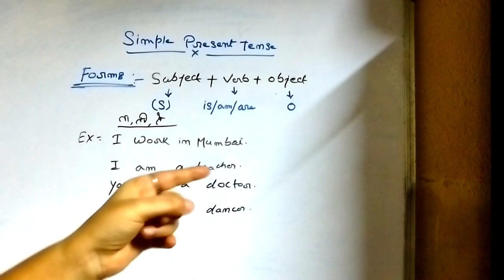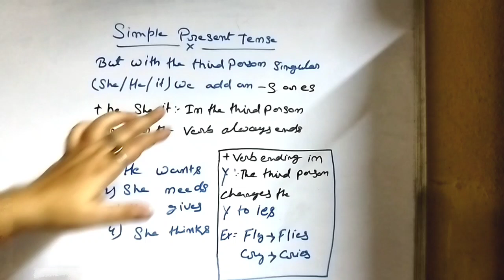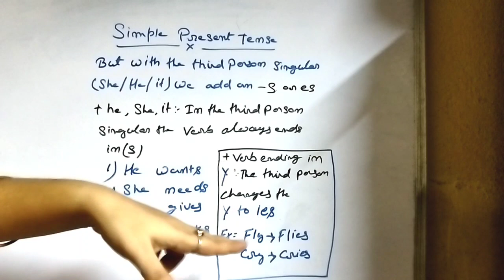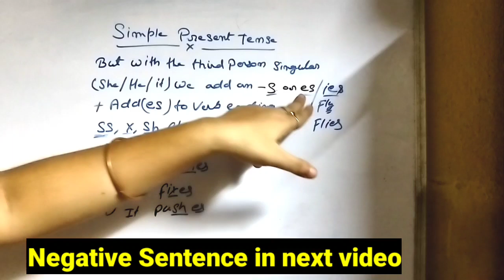ssc, cgl, upsc, ias, upsi,bpsc,classes, reasoning, english, math, short tricks, gs, gk, all exam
ssc cgl,
ssc cgl age limit 2023,
ssc cgl best online coaching,
ssc cgl best book,
ssc cgl computer class,
ssc cgl computer questions,
ssc cgl dv documents required,
ssc cgl details in hindi,
ssc cgl dest typing speed
upsc,
upsc interview,
upsc motivational video,
upsc wallah,
upsc syllabus,
upsc motivation,
upsc song,
upsc aspirants,
upsc epfo 2023 notification,
upsc aspirant,
upsc apply online 2023,
upsc apfc,
upsc attitude status,
a upsc aspirant,
anthropology optional upsc,
anonymous upsc aspirants,
apala mishra upsc interview,
anu kumari upsc topper,
about upsc exam,
about upsc in hindi,
apply for upsc cse 2023,
upsc book list,
upsc batch by khan sir,
upsc by khan sir,
upsc book list in hindi,
upsc books,
upsc booklist by toppers,
upsc blog,
upsc batch by khan sir 2022,
upsc beginners guide,
upsc best books for preparation,
budget 2023 upsc,
best optional subject for upsc,
best online coaching for upsc,
biotechnology upsc,
best upsc coaching in india,
bda dushman bana phirta hai upsc motivation,
bhakti movement upsc,
best coaching for upsc in delhi,
upsc classes in hindi,
upsc csat,
upsc classes,
upsc cms,
upsc cse form filling 2023,
upsc class by khan sir,
upsc cds exam full details,
climatology geography upsc,
csat syllabus for upsc,
clarity for upsc with dr shivin,
comprehension for upsc prelims,
upsc daily routines,
upsc dhakad news,
upsc daily current affairs,
upsc divya tanwar,
upsc details in hindi,
upsc details,
upsc drishti interview,
upsc drishti,
upsc dream,
upsc dream status,
dp upsc ias motivation,
divya tanwar upsc interview,
dhakad news upsc,
daily current affairs for upsc,
dr shivin upsc,
daily news analysis upsc,
disaster management upsc,
dkt upsc topper,
diksha joshi upsc,
dharmendra jakhar upsc,
upsc exam pattern,
upsc exam,
upsc epfo form fill up 2023,
upsc epfo syllabus,
upsc epfo previous year question paper,
upsc epfo exam date 2023,
upsc epfo classes,
upsc exam syllabus and pattern,
economic survey 2023 upsc,
essay writing upsc,
environment upsc,
ethics upsc,
edutap csat upsc,
environment current affairs for upsc 2023,
economics for upsc in hindi,
epfo upsc,
upsc full form,
upsc funny interview,
upsc full details in hindi,
upsc failure stories,
upsc form kaise bhare,
upsc free online classes in hindi,
upsc form,
upsc form filling 2022,
upsc full information,
upsc form kaise bhare 2023,
free upsc coaching online,
full form of upsc,
funny upsc interview,
full information about upsc,
from where to start upsc preparation,
family reaction on upsc result,
for upsc preparation,
filling upsc form 2023,
for upsc which ncert books,
fill upsc epfo form,
upsc girl,
upsc geography,
upsc geography lectures in hindi,
upsc gk,
upsc geography lectures in english,
upsc girl arranged marriage,
gamini singla upsc,
gc leong geography for upsc,
geography optional upsc,
governance upsc,
geomorphology upsc,
g20 upsc,
geography upsc lecture,
upsc hindi,
upsc history,
upsc history lectures in hindi,
upsc hindi medium topper,
upsc hindi medium bo